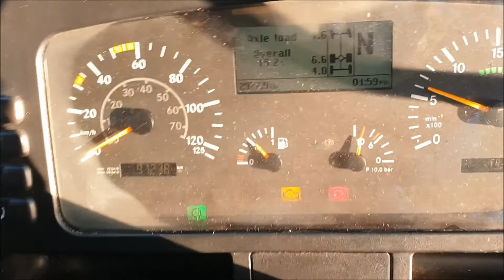22 2013 Mercedes Faun variopress refuse truck for sale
22 2013 Mercedes Faun variopress refuse truck for sale